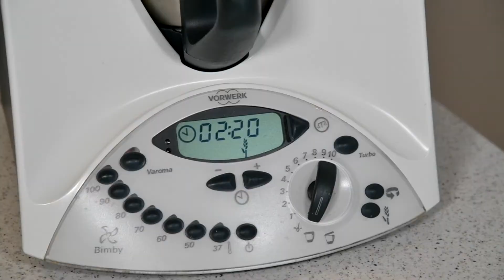Ecco i miei segreti per preparare la crostata alla marmellata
Consigli al min:
2:25 - Ricette e trucchi in cucina.

❥ Idee liste su Amazon urly.it/38ct7

ꕥ Beauty & Benessere - urly.it/38ct9

STRUMENTI – VIDEOMAKING
❥ Macchina Fotografica Nikon D850
❥ Microfono per Nikon D850
❥ Treppiede GoPro7 Black
❥ Altre idee nella lista dei preferiti Amazon - urly.it/38ctb